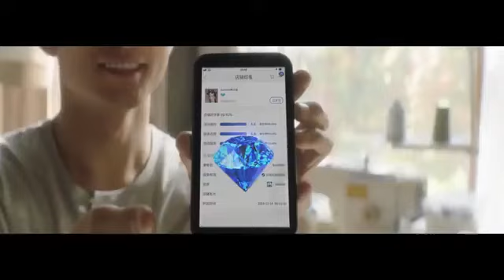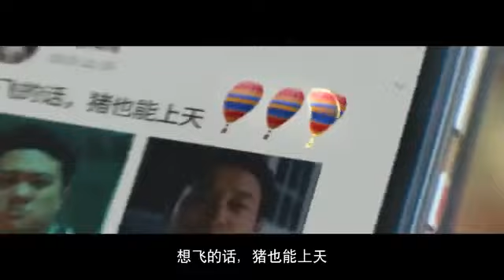Amway 2.0 转型， 你的生意需要改变